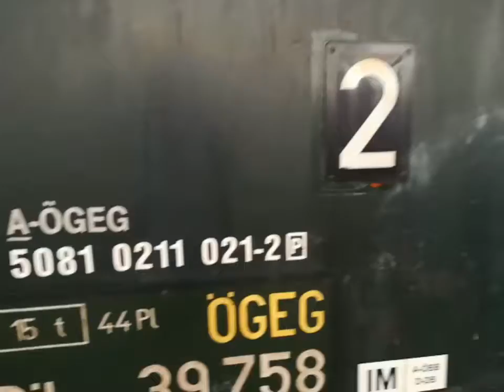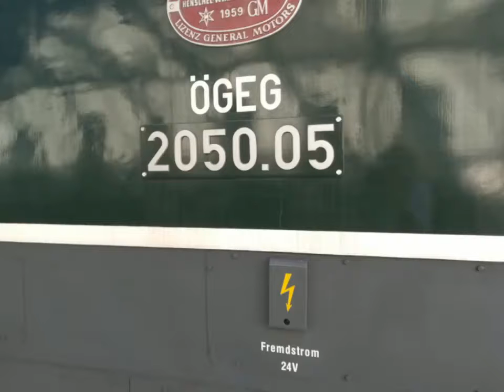Sonderzug nach Spitz in Krems an der Donau